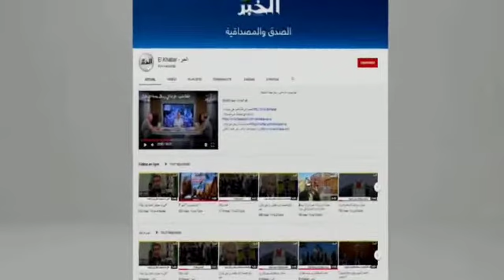حملة ختان واسعة بمستشفى مازونة بغليزان